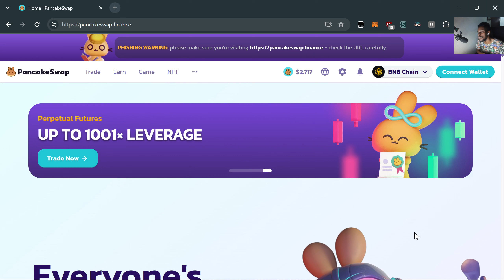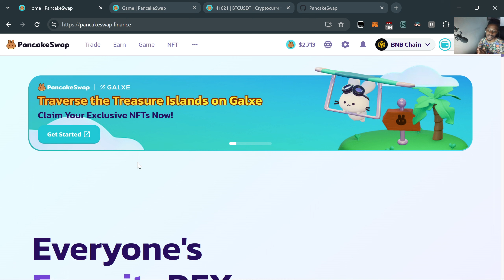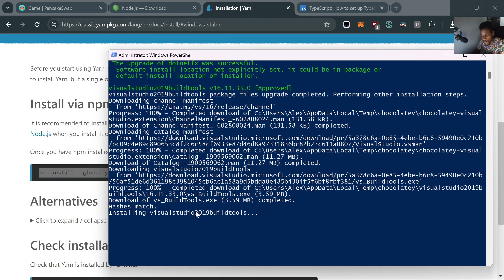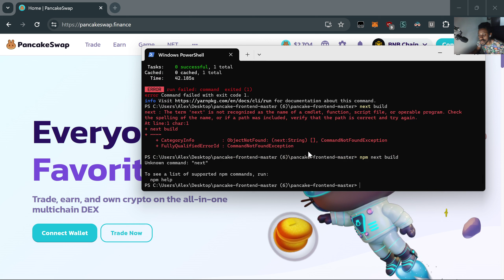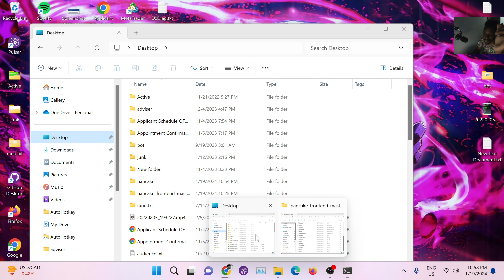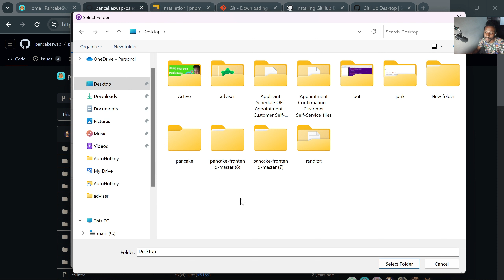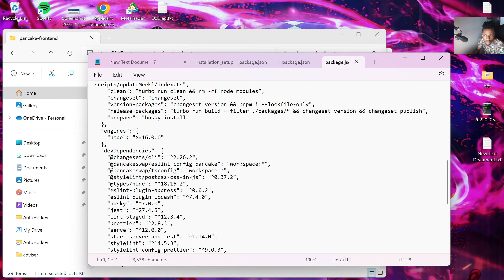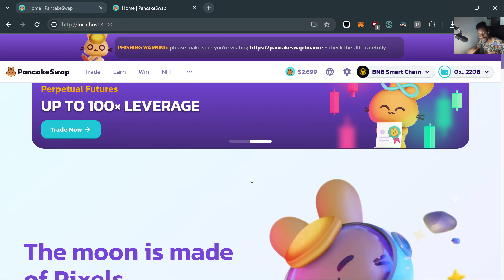Creating your own pancakeswap clone 2024 : part 1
In this video series, I will walk your through creating your own pancakeswap clone script and customizing it for yourself and your own purposes as well as leaving resources for getting your own created for you.

0:00 - what is pancakeswap
10:39 - pancakeswap github
1:04:10 - INSTALL GITHUB DESKTOP
1:29:30- changing something